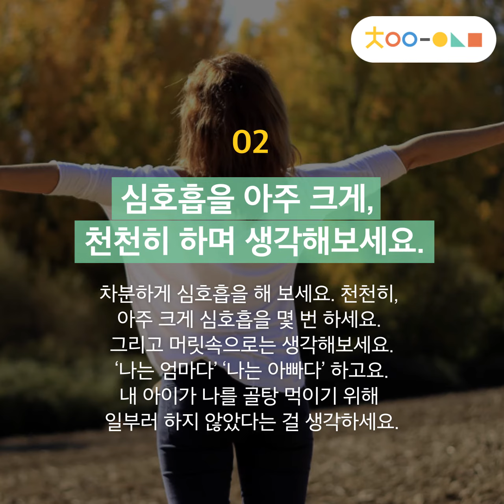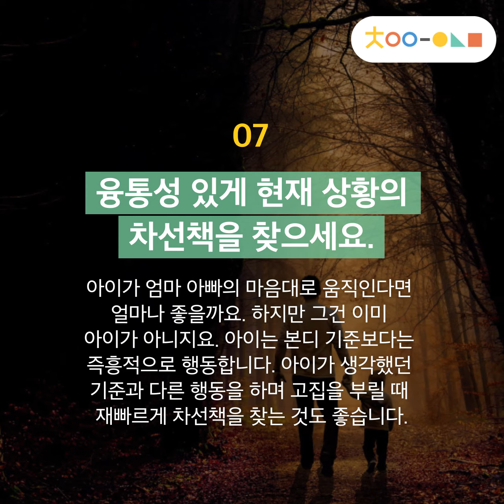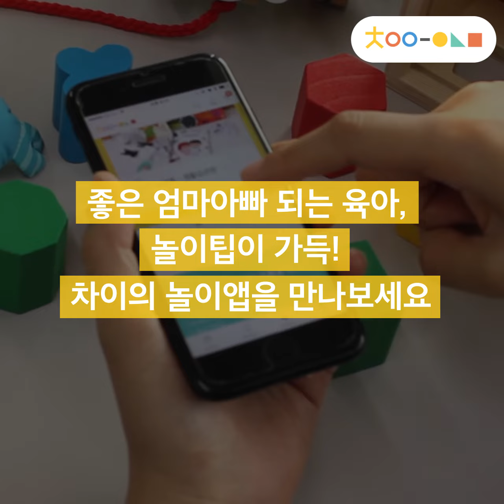차이의 놀이 육아팁! 화내지 않는 엄마 되기 9가지 방법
차이의 놀이앱에서 0-7세 육아정보, 놀이팁을 확인해 보세요 :)